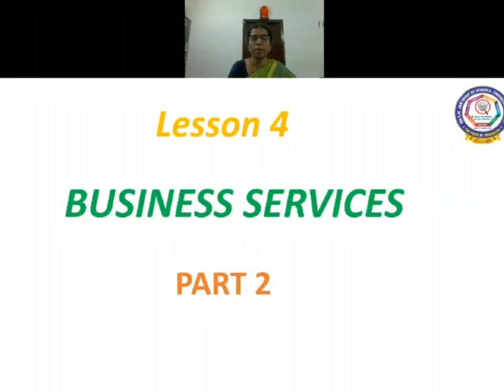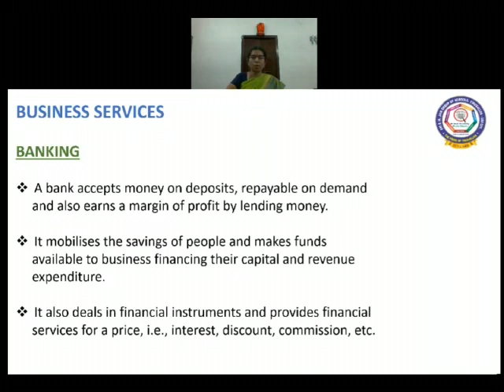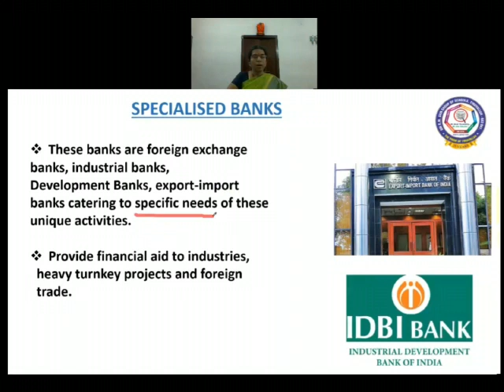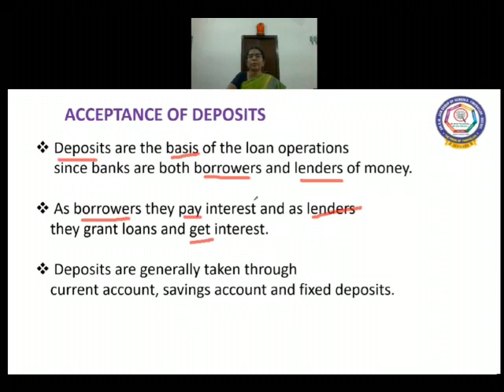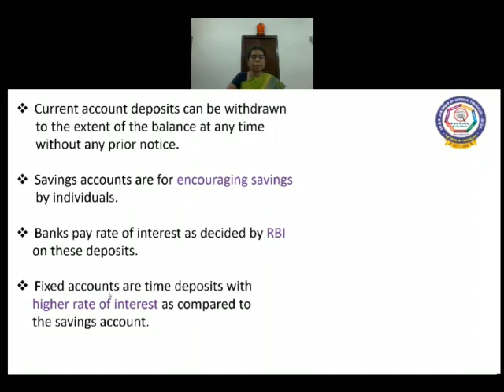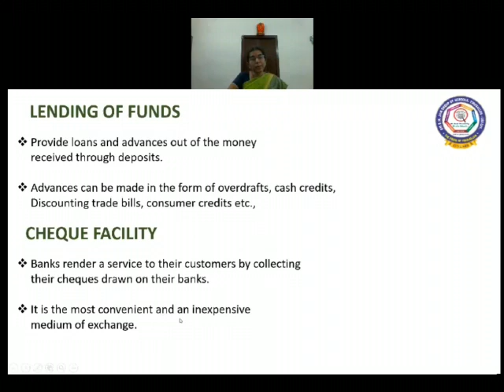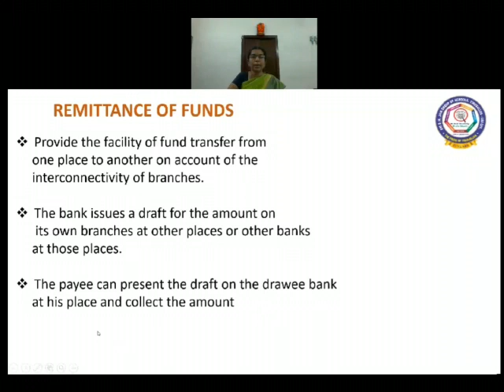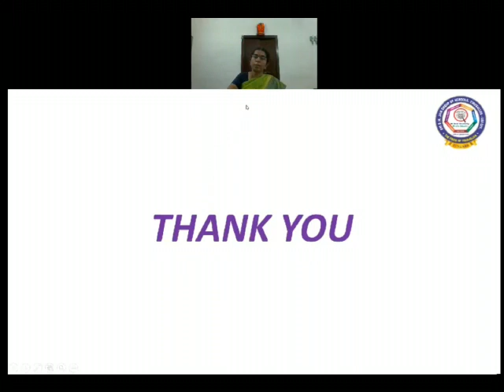CBSE - CLASS XI - BUSINESS STUDIES - BUSINESS SERVICES - BANKING